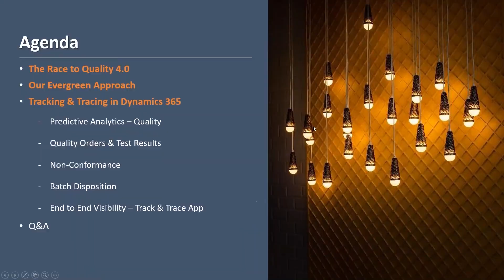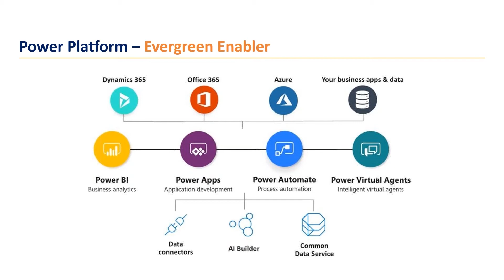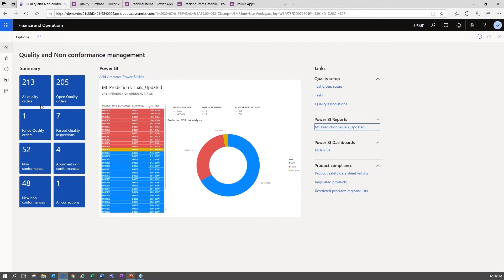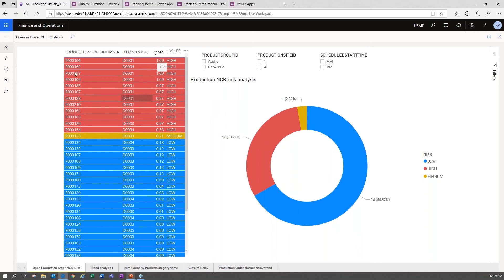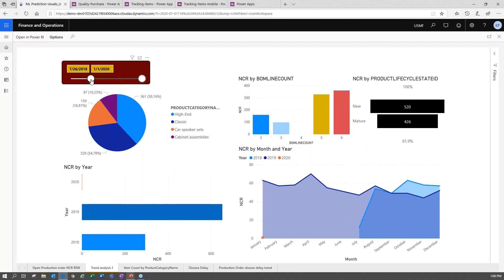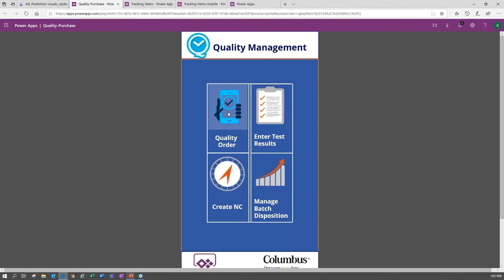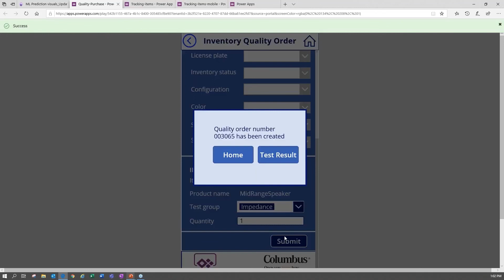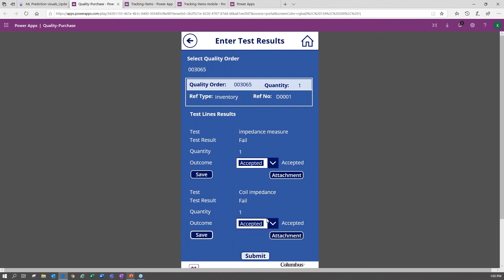Tracking and Tracing in Dynamics 365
Real-world practical use cases around tracking and tracing in Microsoft Dynamics 365